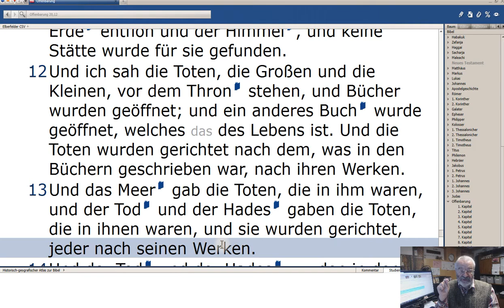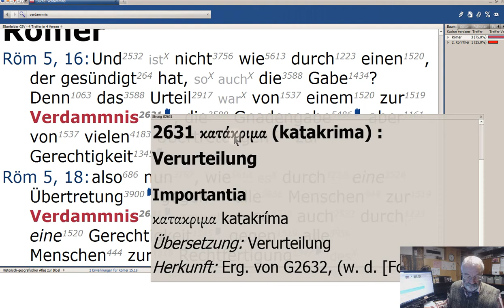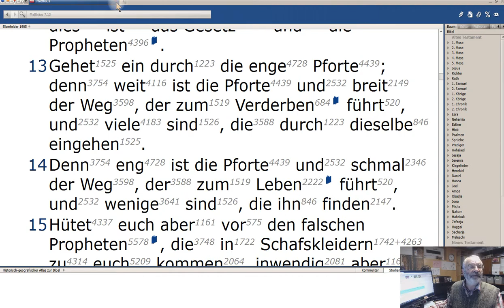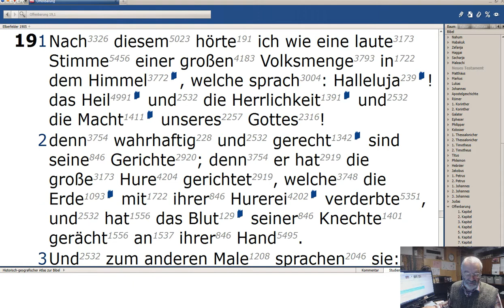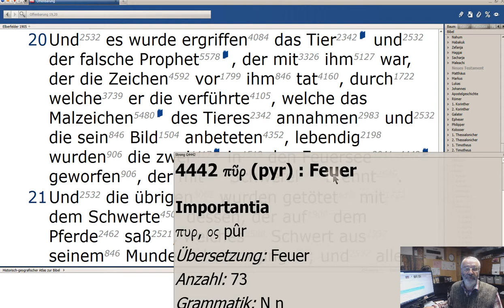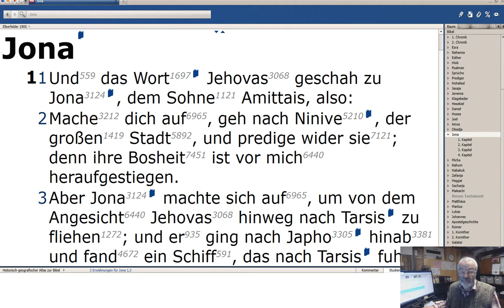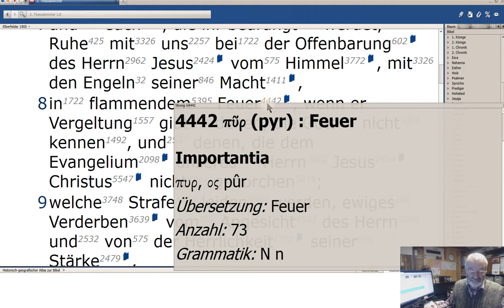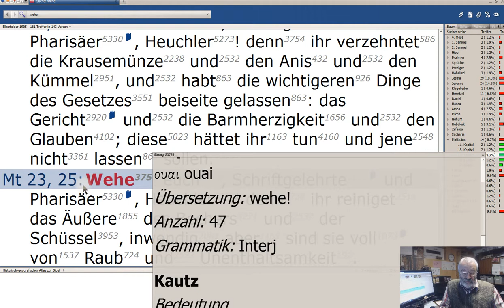021 Gerichte i d Offenbarung Die Ewigkeit Das Gericht am Grossen Weissen Thron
021 Gerichte i d Offenbarung  Die Ewigkeit  Das Gericht am Grossen Weissen Thron

Reformationssonntag, Weihnachten, Ostern, Allerheiligen, Bibel und Zukunft, J. D. Pentecost, Bibelkreis.ch, J.N. Darby, Hans Peter Wepf, Tatford, Beröa Verlag, # Ryrie, Scofield, Elberfelder Bibel, 1905, Prophetie, C.A. Coates, Companien Bibel, Lexikon zur Bibel,
Offenbarung
Bibelkommentare
CLV
Beröa Verlag Offenbarung
Ex Libris
Amazon
fontis
Bibelkreis.ch  Offenbarung
Davidischek Bund, Bundk Landverheissung, Der Neue Bund, Spross, Sproß, Der Alte an Tagen, Fürst, Friede, Freude; Heiligkeit, Herrlichkeit, Trost, Erkenntnis, Gnosis, Erasmus v. Rotterdam,
prämillenialistische, Melchisedek; Christus, Christi, Leviratsehe, amillenialistische, Gemeinde, Israel, Landverheißung; Messias, Zeugen Jehovas, ZJ; NAK;
Adventismus, Sabbatismus,  Mormonen, Ryrie, Predigt, Gassmann; Latzel; Kauffmann, Evangelium; Königreich, ekklesia, ecclesia, Heilszeitplan, Zeitaltern, aion, Arche, Noah,
Kosmos,
Umkehr, Buße, Weizen, Unkraut, Charismatik, Pfingstmission, Senfkorn, Sauerteig, Perle, Fischnetz, Sendschreiben, Vergangenheit, Gegenwart, Zukunft, Ortsgemeinden,